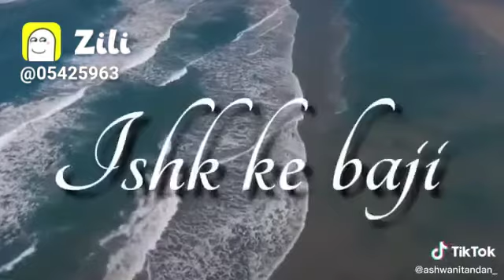Bade chahne wale relationship motivation